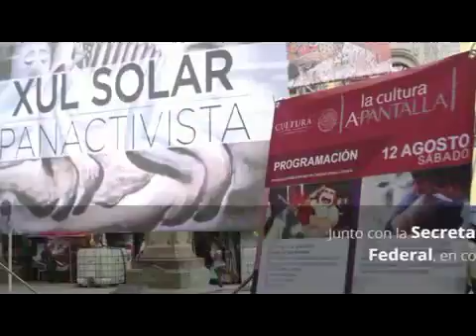Eje 3 del gobierno de la ciudad de Oaxaca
Eje 3 del gobierno de la Ciudad de Oaxaca: desarrollo de la economía y el fortalecimiento de la identidad cultural